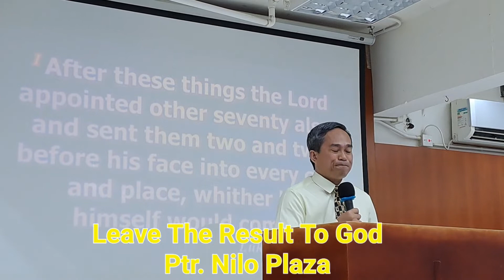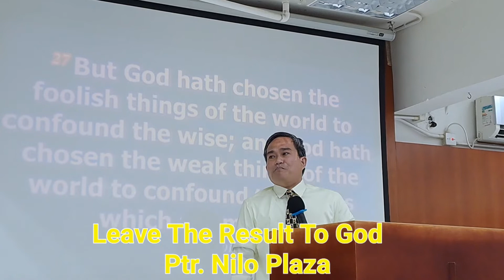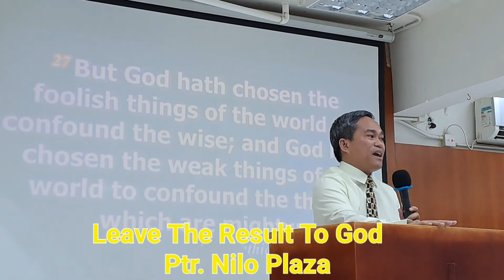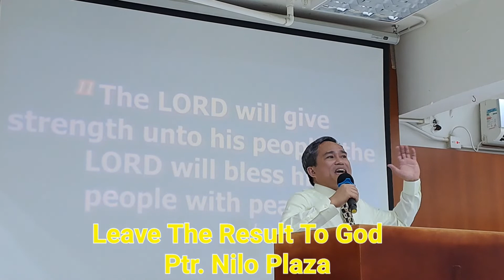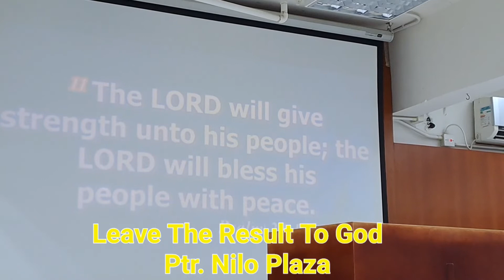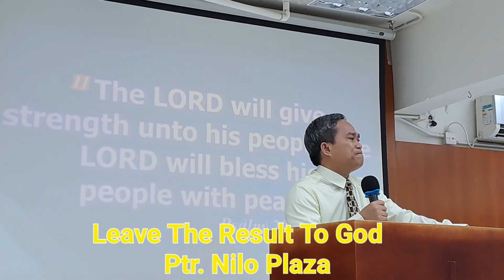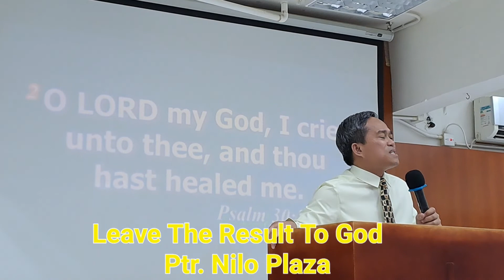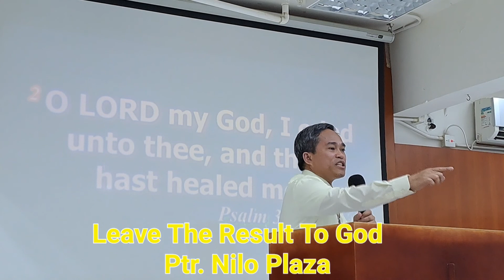Leave The Results To God By: Ptr Nilo Plaza